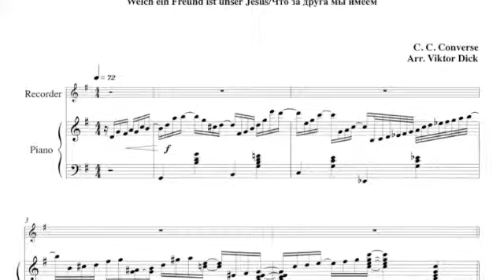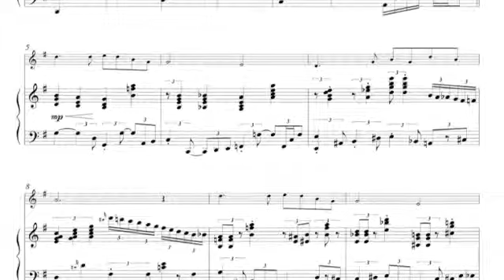What a Friend, Recorder & Piano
What a Friend We Have in Jesus, G-Major,
Instrumental Duet, Recorder & Piano,
Words: J. M. Scriv­en 1855,
Tune: C. C. Con­verse 1868,
German: Welch ein Freund ist unser Jesus,
Russian: Что за Друга мы имеем,
Christian Music,